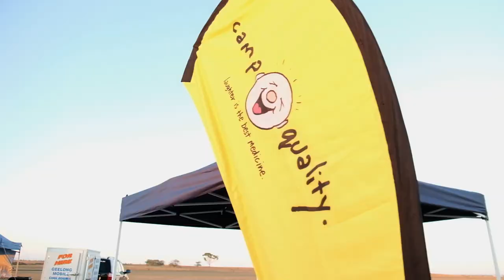Geelong Convoy 2019 | Camp Quality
Let's get nostalgic and relive the thrill of our 2019 Convoy. Together we raised over $50,000 this year for kids facing cancer! What an achievement all thanks to you. We can't wait to achieve a huge number of smiles, giggles and more for the kids in 2020!

Our services and programs are made specifically to help children 0 -13 who are dealing with their own diagnosis, or the diagnosis of someone they love, like a brother, sister, mum or dad. We are there for them through the daily ups and downs of cancer, providing opportunities to laugh, make friends and have new adventures.

By creating positive memories, Camp Quality helps change the cancer story for kids and their families: in-hospital, at home, at school and away from it all.

In 2019 Camp Quality raised funds to ensure over 7,500 kids who were registered for our services and programs had the chance to just be kids again. We do not receive any substantial financial support from the Australian, State or Territory Governments.  Instead we rely almost entirely on the generosity of everyday Australians and corporate partners to help us provide services and programs free of charge.

Camp Quality is proud to be Australia’s most reputable children’s cancer charity for children 0-13 years old.